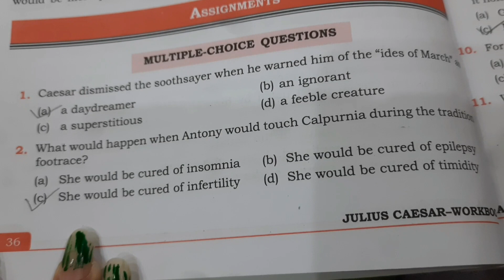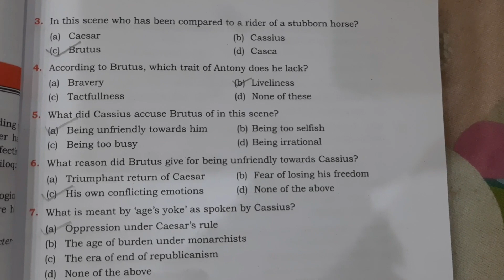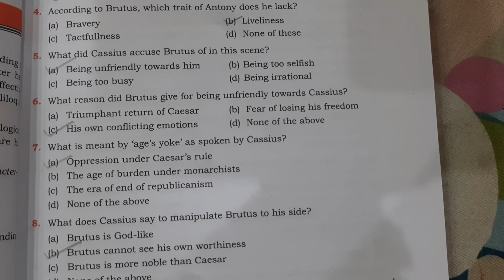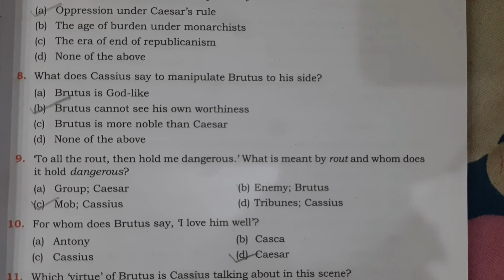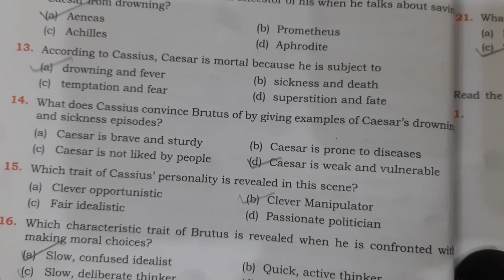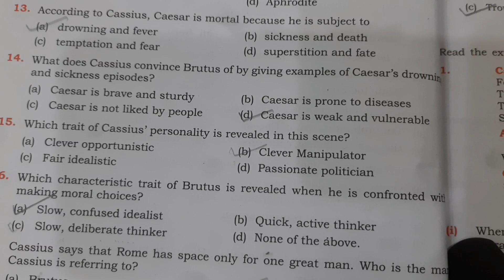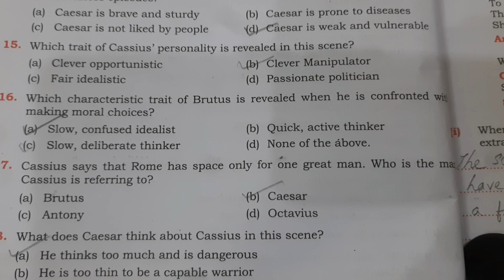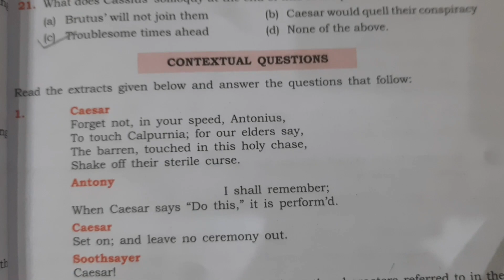JULIUS CAESAR ACT 1 SCENE-2/ MCQs/ RTC/ WORKBOOK SOLUTION/ (Morning Star)